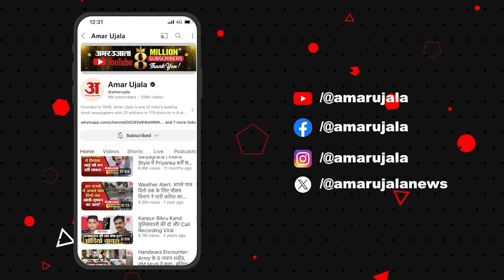Bahraich Violence: विसर्जन, डीजे फिर फायरिंग! UP के बहराइच का पूरा किस्सा | Bahraich Murti Visarjan